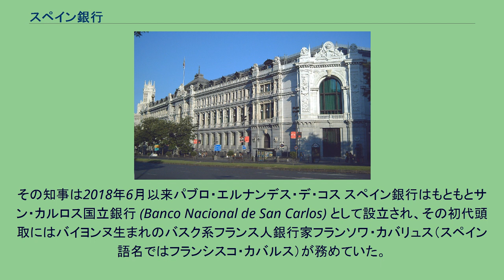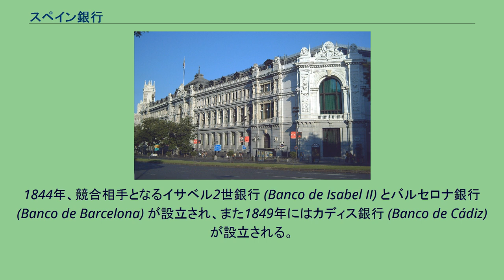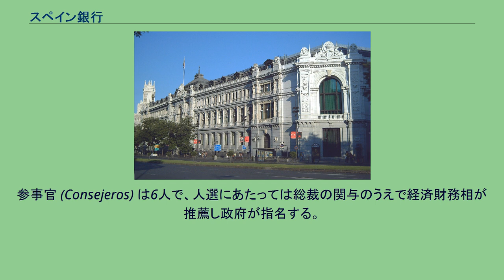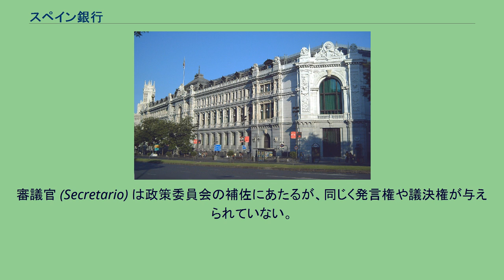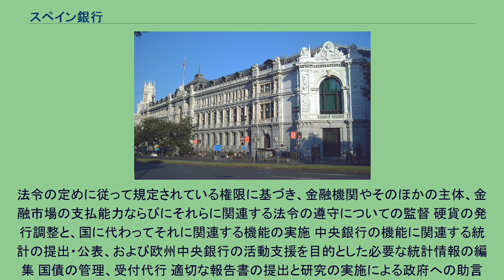スペイン銀行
スペイン銀行（スペインぎんこう、西：Banco de España）は、スペインの国立中央銀行。
1782年にカルロス3世がマドリードで設立したスペイン銀行は、現在は欧州中央銀行制度に組み込まれている。
その知事は2018年6月以来パブロ・エルナンデス・デ・コス スペイン銀行はもともとサン・カルロス国立銀行 (Banco Nacional de San Carlos) として設立され、その初代頭取にはバイヨンヌ生まれのバスク系フランス人銀行家フランソワ・カバリュス（スペイン語名ではフランシスコ・カバルス）が務めていた。
1793年から1814年の度重なる戦乱を受けて、サン・カルロス国立銀行は3億レアル以上の負担を請け負うことになり、これは銀行の経営を苦しめるものとなった。
財務大臣ルイス・ロペス・バジェステーロスは1829年に、マドリード市内で紙幣を発行するのに備えて4000万レアルの資金を投じた。
この投資にあたってサン・カルロス国立銀行はサン・フェルナンド・スペイン銀行 (Banco Español de San Fernando) に改称した。
1844年、競合相手となるイサベル2世銀行 (Banco de Isabel II) とバルセロナ銀行 (Banco de Barcelona) が設立され、また1849年にはカディス銀行 (Banco de Cádiz) が設立される。
1847年、マドリード市内の不動産市場が衰退し、この市場に資金を過剰に投じていたイサベル2世銀行はサン・フェルナンド銀行と合併する。
行名は後者となった。
1850年代、ラモン・サンティリャンの指導の下でサン・フェルナンド銀行はアリカンテやバレンシアにまで業務を拡大し、行名も現在のスペイン銀行とした。
国内や植民地での戦争で銀行からの財政支援を必要としたスペイン政府は1874年、スペイン銀行に対して紙幣発行の独占権を与えた。
スペイン内戦後の1946年、フランコ独裁政権はスペイン銀行を厳格な管理の下に置き、1962年には正式に国有化した。
1970年代後半の民主政への復帰を受けてスペイン銀行は今日に至る一連の変革・近代化を開始した。
1994年にスペインが欧州連合の経済通貨統合に加わり、スペイン銀行は欧州中央銀行制度を構成する中央銀行となっている。
スペイン銀行の運営機関は以下の4つに分かれている。
スペイン銀行総裁は首相が指名し、国王がこれを任命する。
総裁はスペイン国民でなければならず、また金融政策に通じていることが求められる。
新総裁が指名されたとき、経済財務相はスペイン下院の手続きにより議会の委員会に通知することになっている。
総裁の使命には、以下のようなものがある。
副総裁は、総裁の推薦に基づいて政府が指名する人物で、スペイン銀行の運営に携わる資質を有することが求められる。
また副総裁は総裁の空席、不在、罹患のさいには、総裁の職務や権限を代行する。
また行内での事案や総裁から委ねられた分野について責任を負う。
参事官 (Consejeros) は6人で、人選にあたっては総裁の関与のうえで経済財務相が推薦し政府が指名する。
参事官はスペイン国民で、経済や法律に精通していることを要する。
政策委員会は議長を務める総裁、副総裁、2人の参事官で構成される。
このほか局長 (Directores Generales) は政策委員会に出席はできるが、発言権や議決権は与えられていない。
審議官 (Secretario) は政策委員会の補佐にあたるが、同じく発言権や議決権が与えられていない。
政策委員会に加わる2人の参事官は総裁の推薦を受け、6人の参事官の中から理事会が指名する。
理事会は総裁、副総裁、6人の参事官、経済財務省会計金融政策局長、証券市場委員会副委員長で構成される。
理事会の会議には、議決権は与えられていないものの、スペイン銀行の各局長と、内規によって選出された職員の代表1名が出席し、発言することが認められている。
理事会でそれぞれの職域に関連する案件を扱うさいには経済財務相または経済担当審議官が出席することがあるが、このときそれぞれに発言権はあるものの議決権は与えられていない。
ただ両名は理事会に熟慮を求める動議を提出することができる。
審議官は政策委員会を補佐し、議決権は与えられていないが発言することは認められている。
ユーロ圏全体における物価の安定維持という基本目的に適う金融政策の決定と実施 ローマ条...